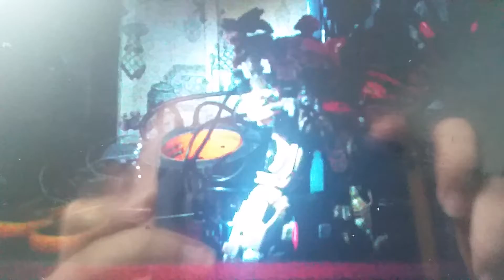Death the Kid and Soundwave react to Transformers revenge part 5 the final part